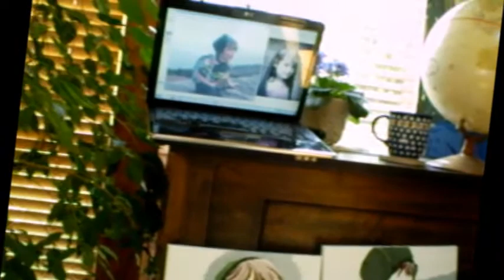Betsy's Class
Betsy's Art Class will come to your home.  Or, you might want to come to The Whole Salamander in West Asheville for a class.  Classes start at $35 per hour for up to four people.